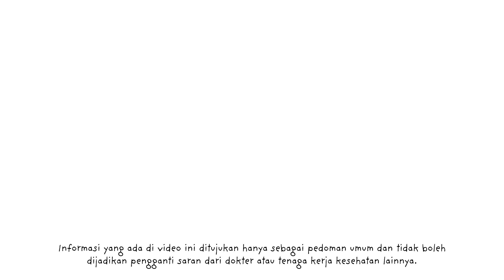Merawat Kesehatan Mental Selama Masa Sulit | Parkway Cancer Centre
Masa-masa sulit seperti pandemi atau diagnosis kanker bukan hanya soal krisis kesehatan medis, tetapi juga psikologis. Seseorang dapat dihadapkan dengan hal yang tidak diketahui dan ketidakpastian tentang apa yang ada di depan. Ini bisa mengkhawatirkan dan menyebabkan penumpukan emosi. Berikut adalah empat tips untuk menjaga kesehatan mental Anda selama masa-masa sulit.